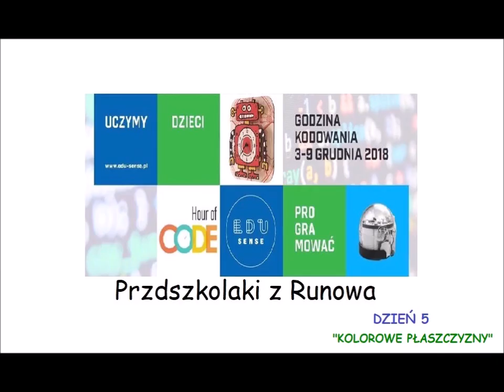GODZINA KODOWANIA z Uczymy Dzieci Programować 3-9 grudnia 2018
Przedszkolaki ze Szkoły Podstawowej im. Kardynała Stefana Wyszyńskiego w Runowie